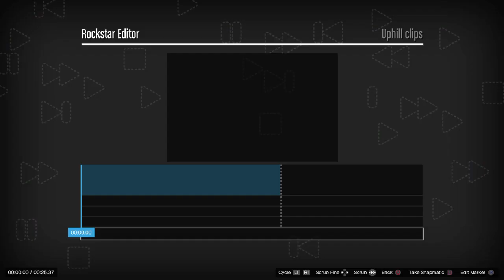Snowed in car follow clip